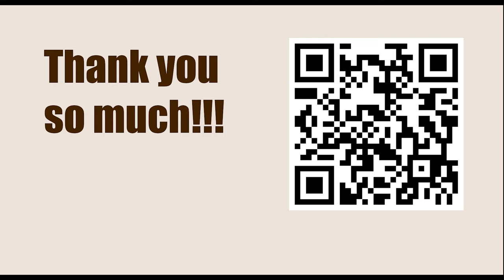A SERIOUS Weaknesses - A Grischuk vs Dimitrios Mastrovasilis || Annotation - Jacob Aagaard